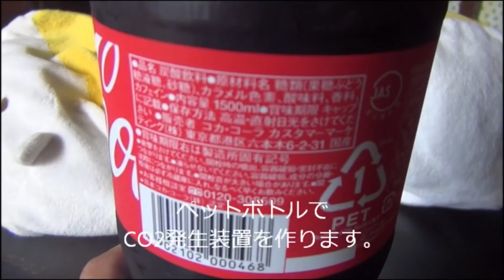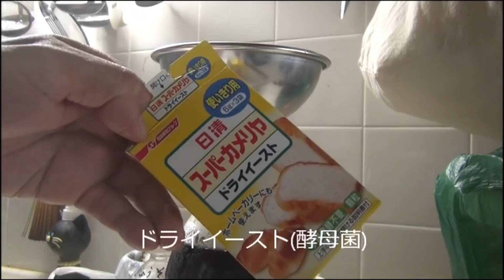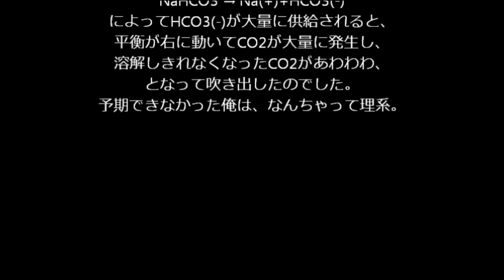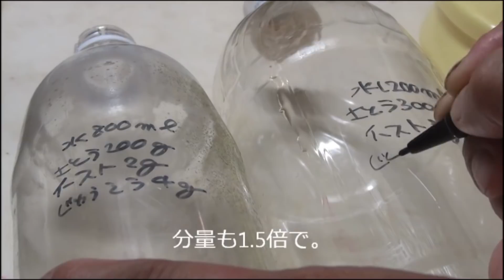【水槽22】コーラで発酵式CO2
あふれる、あふれる！

この動画は、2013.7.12.に投稿した動画に音声を付けた再投稿版になります。

動画の投稿はニコニコ動画で始めたのですが、その後youtubeに移ってきました。そこで今回は、ニコニコ動画にしか投稿していなかった動画や、収益化できていなかった昔の動画を、投稿しなおしていきます。

この古い動画の投稿はしばらく続きますので、よろしければ見てやってください。

Live Me ID : 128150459 「もりぞう アクアリウム」